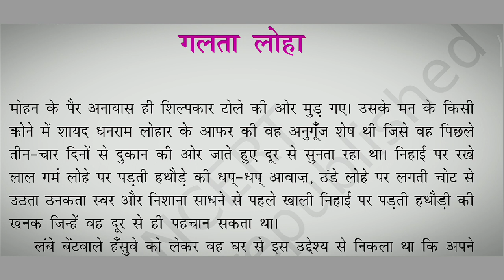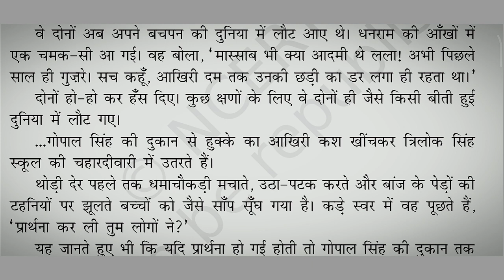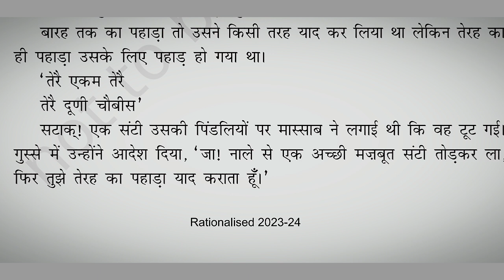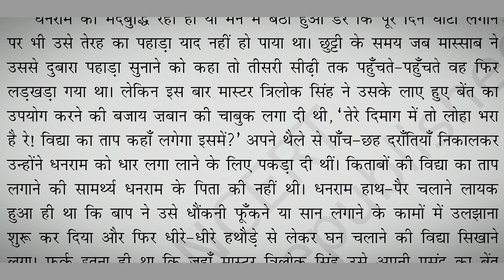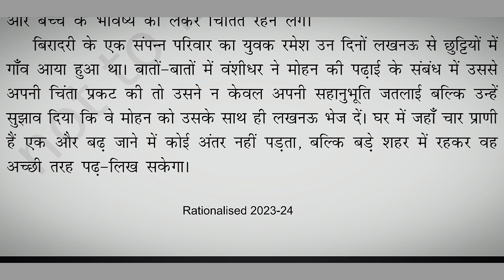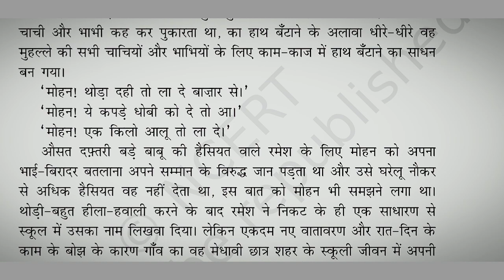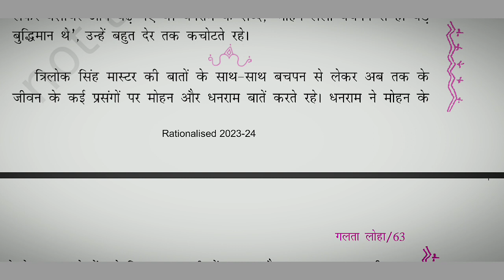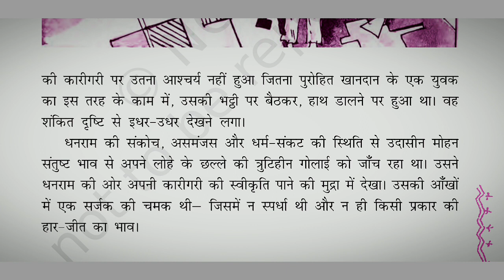Galta loha class 11 line by line explanation/class 11th chapter 5 GALTA LOHA easy explanation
Support ncerthindi channel by sharing videos with your friends and classmates.  I really work hard to bring line by line explanation for you.I do this so that students can do well in their exams.